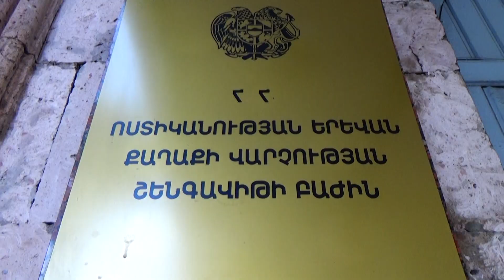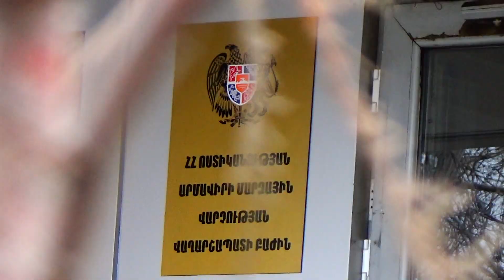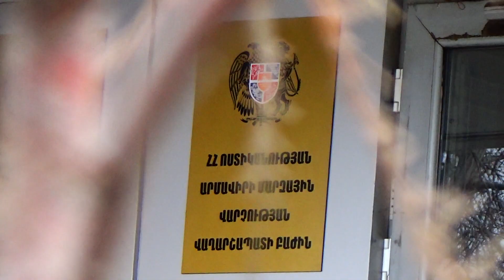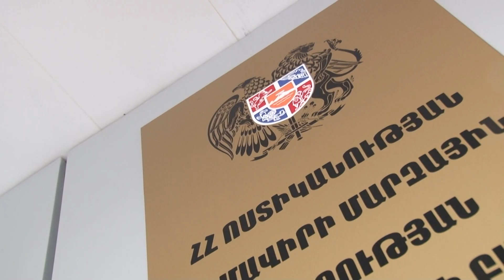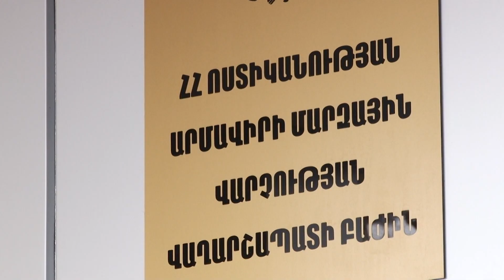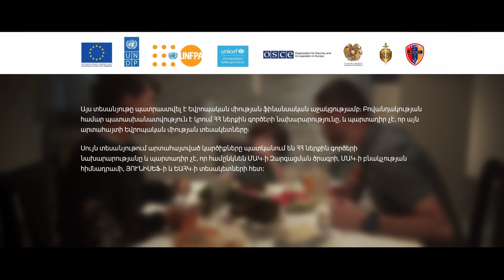«Հերթապահ մաս» 05․12․2023 / Hertapah mas